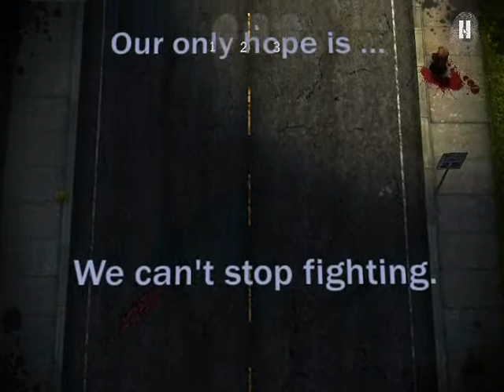Zombie Containment Puzzler Pt.1 ( ACT 1 EASY STREET )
but its decently fun